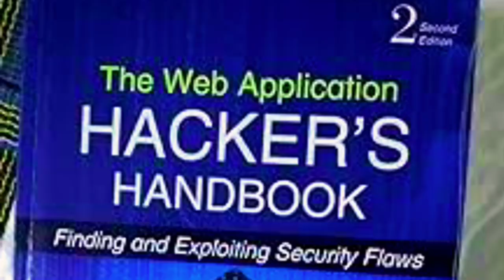HOW TO LEARN BUG BOUNTY |hacker attitude status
hacker status
hacker status attitude
hacking attitude status
hacking status
hacking status attitude
how to
hacker motivation
ethical hacker
hackers
hacker motivation status
ethical hacking
ethical hacking course
hacking tutorial